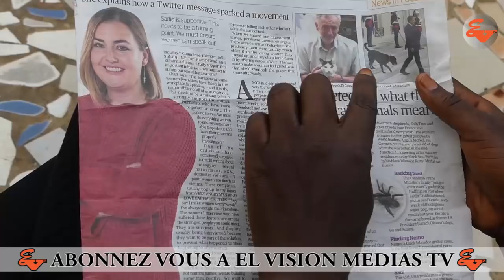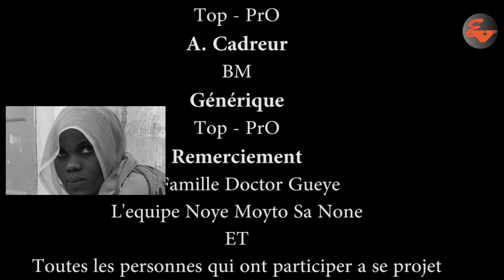koor mama noye moy to sa none ep 5